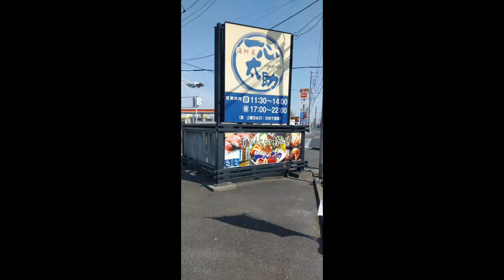海鮮屋。一心太助。伊勢崎市連取町1797-1，ぐれチャンネル登録宜しくお願いします。